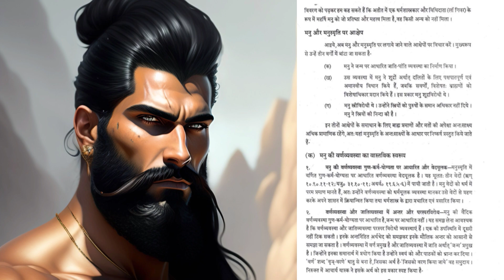महर्षि मनु की विदेशो में गरिमा !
I heard a case and this is the case of 1989 , and this case will shock you I am sure that 90% hindu don't know about this case .

Now I make a part of this case because I want everybody know about this case .

I make Some part also of Dr Ambedkar please watch them all .